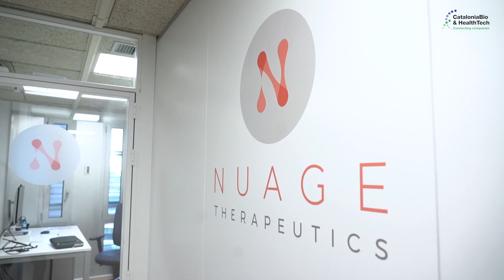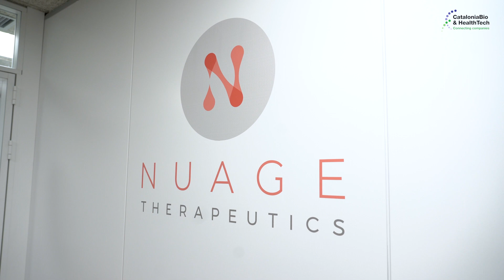Nuage Therapeutics, new CataloniaBio & HealthTech member!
Judit Anido, CEO and Co-founder
Xavier Salvatella, Scientific Co-founder and PI at the Laboratory of Molecular Biophysics, IRB Barcelona
Mateusz Biesaga, Head of Technology and Scientific Co-founder